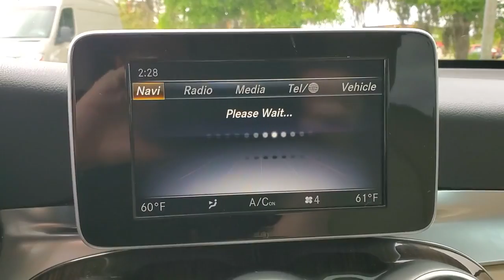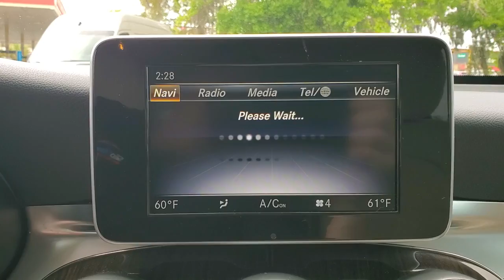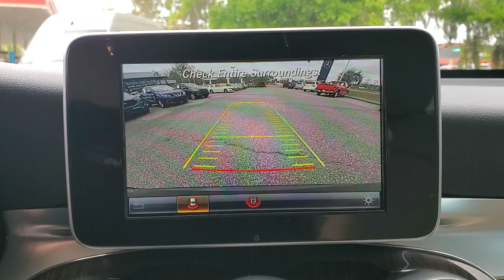2019 MERCEDES-BENZ GLC-300 Tallahassee, Panama City, Marianna, Valdosta, GA, Midway, FL KV187240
Used 2019 MERCEDES-BENZ GLC-300 available in Tallahassee, Florida at Capital BMW. Servicing the Panama City, Marianna, Valdosta, GA, Midway, FL area.

Capital BMW
3701 W. Tennessee St